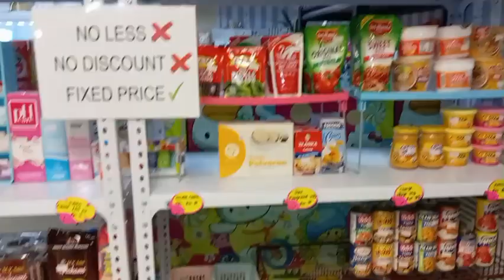Padala para SA aking mama,+ mukbang nang pakwan /SAMBELS vlog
Padala para SA aking mama, +mukbang nang pakwan.